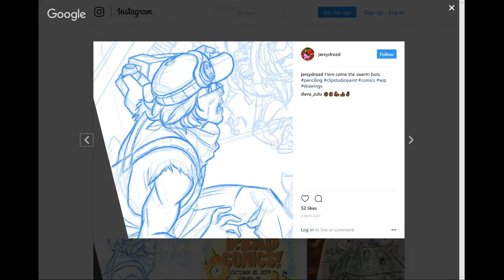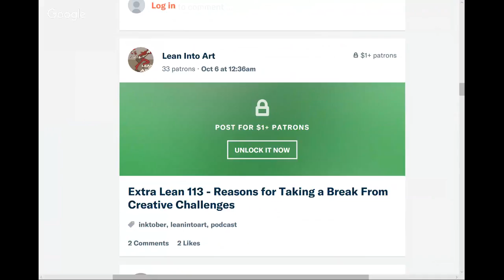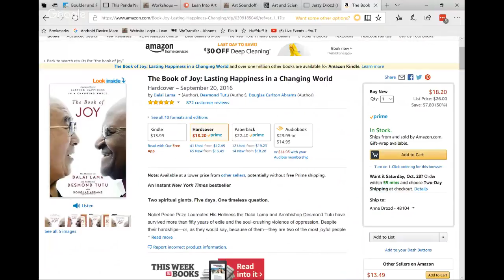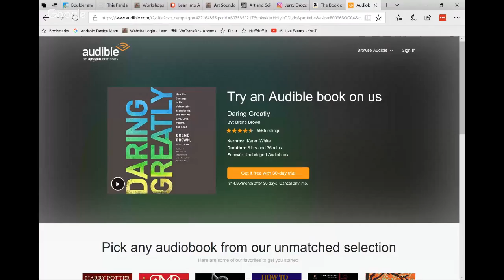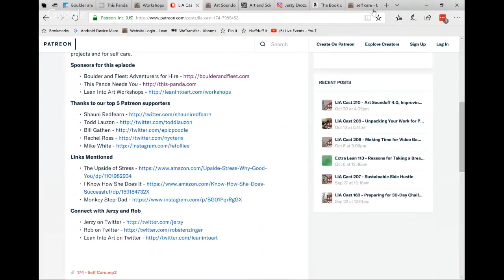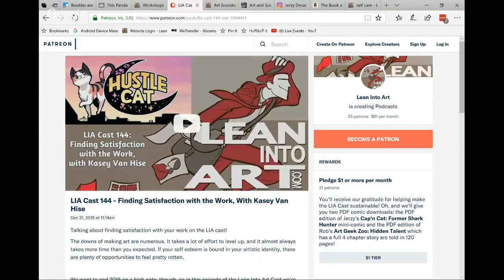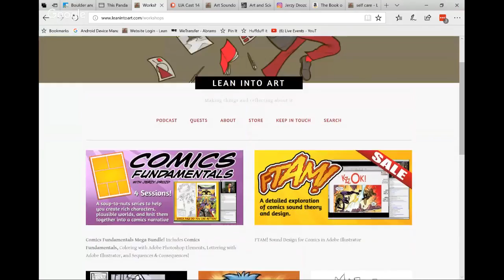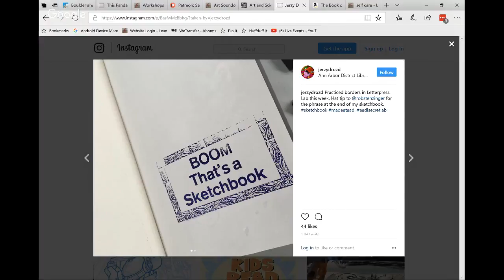LIA Cast 211 - Endurance, Emergent Topic Episode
Ever have one of those weeks where you’re pulled in a dozen directions? Jerzy and Rob have, and they’re using it as an opportunity to look at the role of endurance in making things, and seeing what patterns emerge.